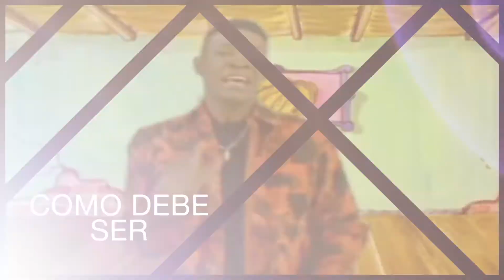Promo Wendy Glass Club - Back To The 80s